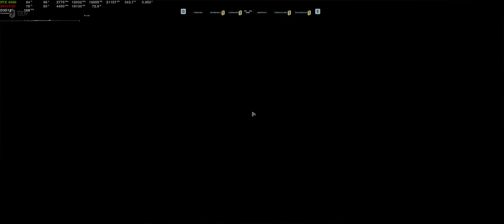Star Wars Outlaws - #19 ( Ultrawide, HDR, No Commentary, RTX 4090 )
Now i'm pretty sure it'll be a full playthrough.

Game is played on a RTX 4090 and an AMD 5800X3D.